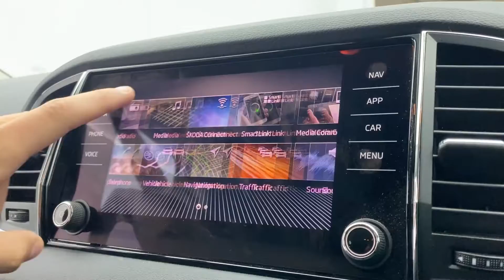2020 - SKODA Karoq SUV 1.5 TSI (150ps) SE L ACT DSG - White